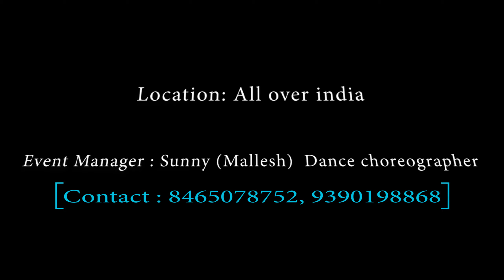SD Events & Entertinements //Sunnychoreographer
SD EVENTS & ENTERTAINMENTS    ,  sangeet events,   prewedding shoot , marriage & reception events ,  birthday events , school & college partys , saree & dhoti function events ,,, all kinds of events we are conducting.. cotantact : 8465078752 , 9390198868